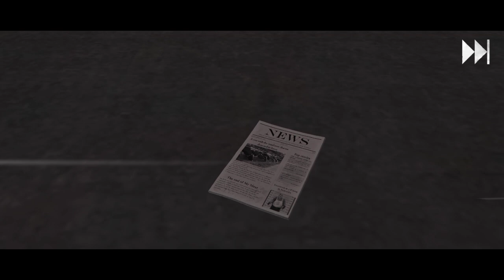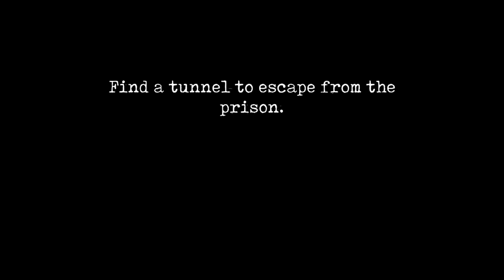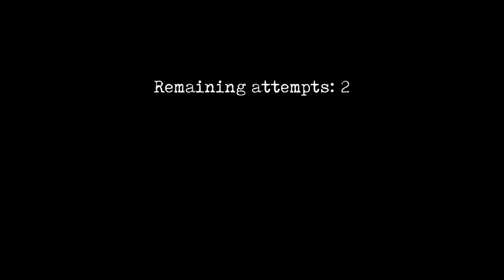Mr. Meat 2: Prison Break - Mr meat kembali lagi (part1)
edit: kinemaster
         pixelLab